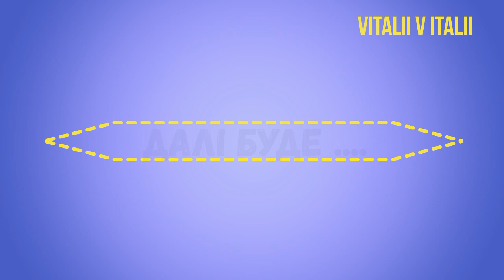ВИБОРИ 2019 В УКРАЇНІ !!! ЗЕЛЕНСЬКИЙ ЧИ ПОРОШЕНКО !!!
ЗА КОГО  ГОЛОСУЮТЬ УКРАЇНЦІ В ІТАЛІЇ !!!ВИБОРИ ПРЕЗИДЕНТА УКРАЇНИ 2019 !!